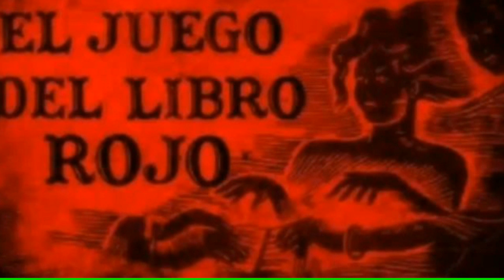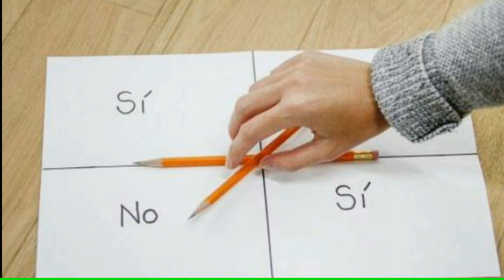4 JUEGOS DIABOLICOS QUE NUNCA DEBES JUGAR